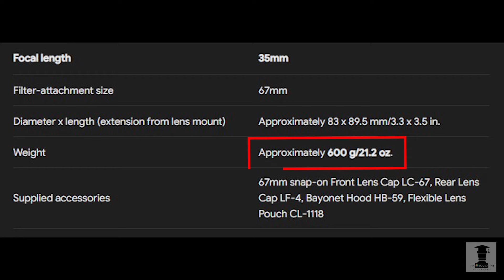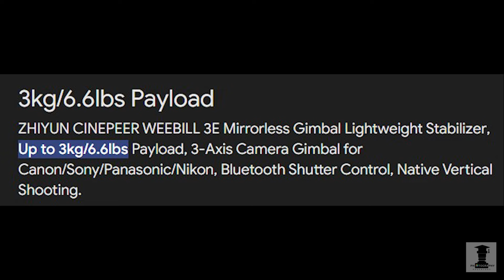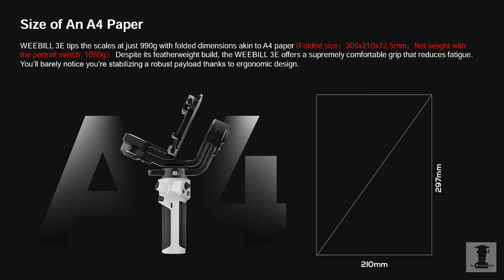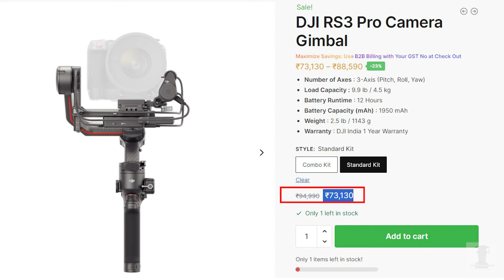Which Gimbal to Purchase?? Photography & Cinematography Course Series EP : V 015